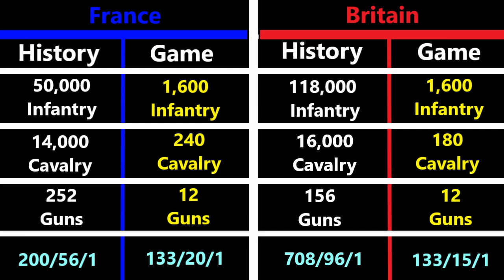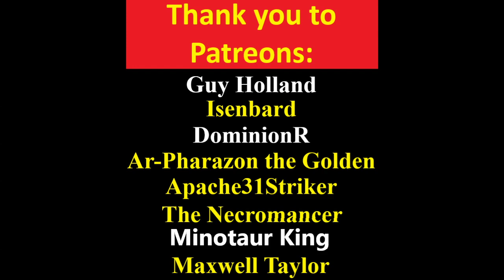Waterloo - Historical Analysis - Napoleon Total War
Welcome to Total War Profiled, and today, we have one of my favourite Battles in the Total War Franchise, Waterloo, for Napoleon Total War (NTW).

Total War Profiled is a series that looks into what inspired the developers, usually it ends up becoming a historical analysis series because of that, but we look into media inspirations and legends as well where applicable.

Waterloo, a Decisive Battle. The Anglo British and Allies, Vs the French. But how historically accurate is it?

Historical Accuracy Rating 4.5/5 Stars.